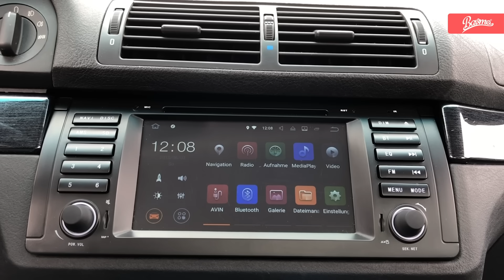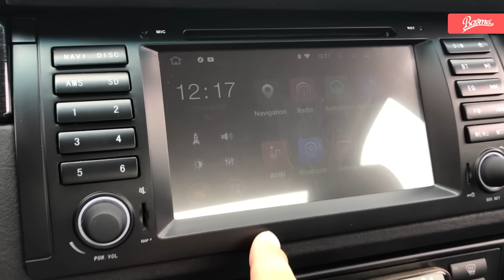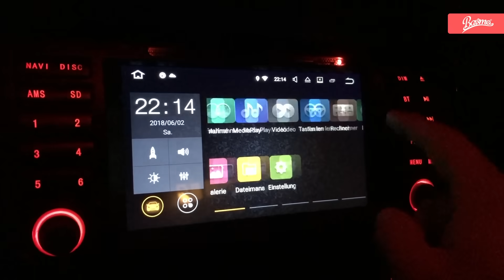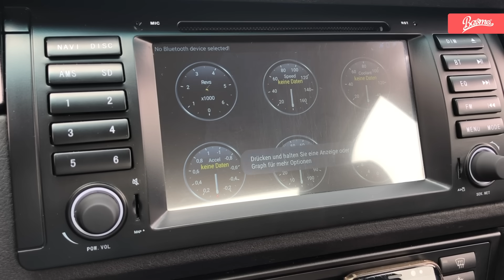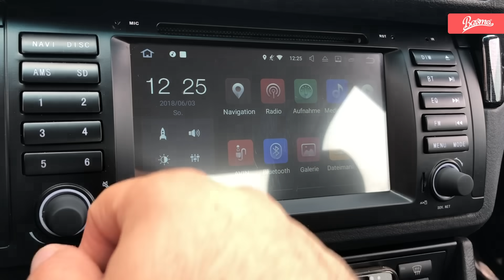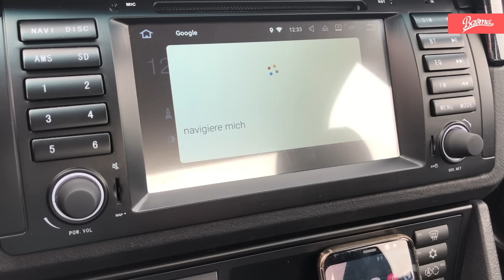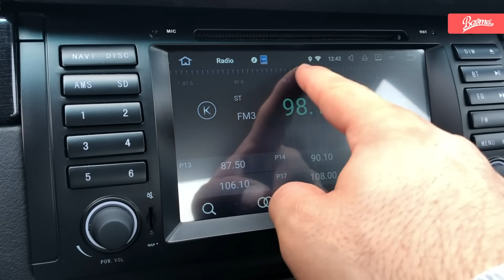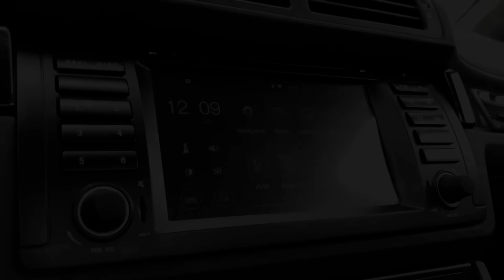Wie gut ist das "Seicane" Navi? Das große Review - BAVMO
[P] Produktplatzierung: Die Firma Seicane hat uns das Gerät für unser BMW E39-Projekt kostenfrei zur Verfügung gestellt. Unsere Meinung in diesem Einbau- und dem kommenden Review-Video ist unsere ehrliche, eigene Meinung. Wir haben keinerlei Bezahlung seitens Seicane für dieses Video erhalten. Dennoch markieren wir dieses Video mit einer Produktplatzierung um so transparent wie nur möglich zu sein.

*Unser Kamera-Equipment:

1. Objektiv

2. Objektiv